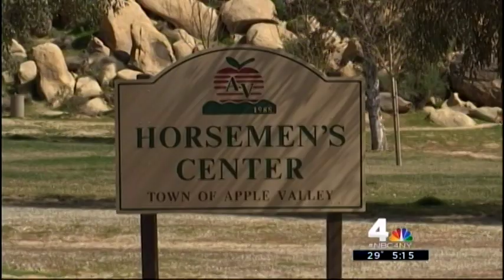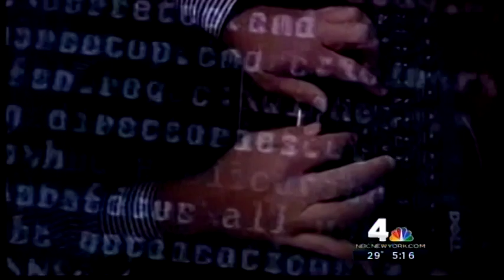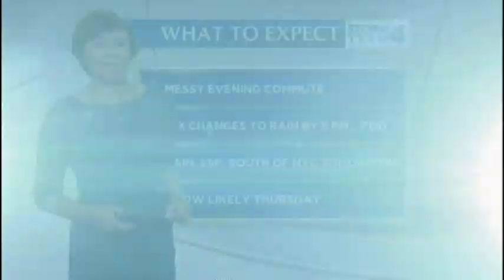NBC News Report featuring Seidenberg's Associate Dean, Dr. Jonathan Hill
Our Associate Dean, Dr. Jonathan Hill consults with NBC News in light of the Buck Wylde Murphy cat-fishing case and emphasizes the need for vigilance when it comes to sharing information with others across the internet.

Founded in 1983, The Seidenberg School of Computer Science and Information Systems, is a part of Pace University in New York, and is one of the first schools of computing in the country. We specialize in cyber security, tele-health, education technology and distributed teams.